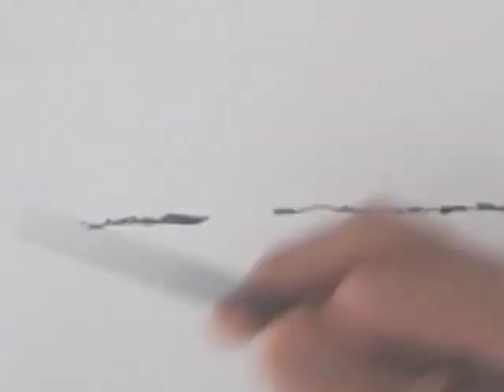Dipingiamo l'acqua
serve conoscere poche regole per dipingere facilmente l'acqua
SOSTEGNO VOLONTARIO AL CANALE:
post pay Stefano Tripi 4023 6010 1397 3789
c.f.: TRPSFN53E07D972A
(la gratitudine porta immense benedizioni).